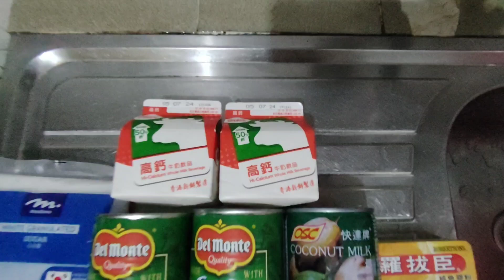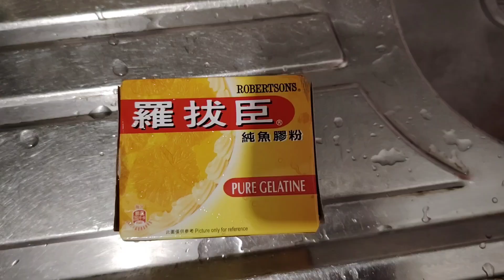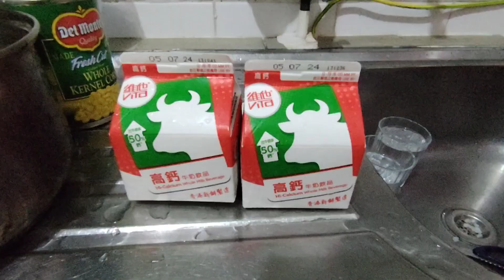椰汁粟米糕製作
教授椰汁粟米糕～超簡單
材料︰
鮮奶～兩盒(每盒236ml)
魚膠粉~一盒
粟米～兩罐
椰子汁～200ml
白砂糖～一杯半
熱水～兩杯